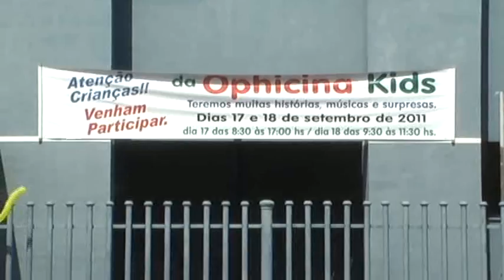OFICINA KIDS ESCOLA BÍBLICA DE FÉRIAS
IGREJA BATISTA DO CALVÁRIO DE CIANORTE REALIZA A OFICINA KIDS,
UMA ESCOLA BIBLICA DE FÉRIAS PARA CRIANÇAS, 17/09/2011